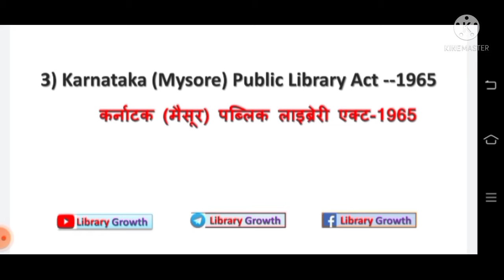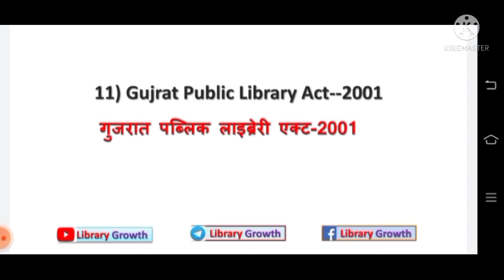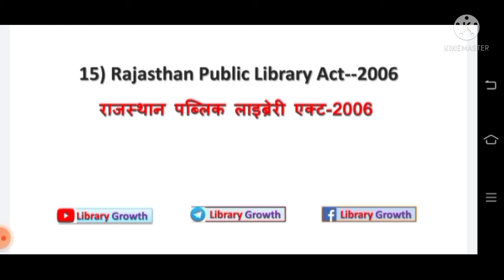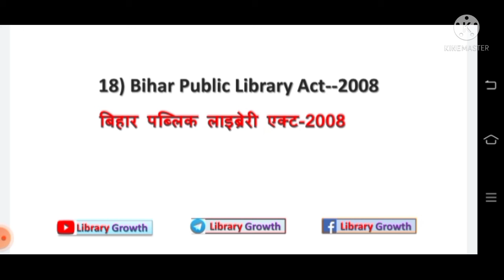public library act, सार्वजनिक पुस्तकालय अधिनियम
public library act ,
KVS NVS DSSB RPSC RSSB and UGC NET in Library and information science...
Public Libraries Act in India
Library legislation in India